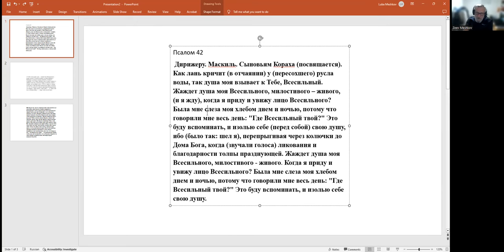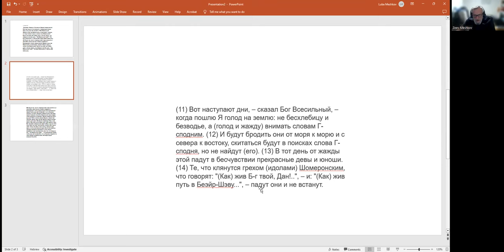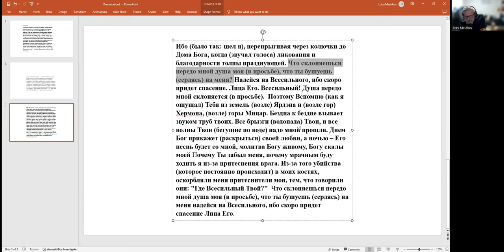"Вернитесь ко Мне..." Кто откликнулся и вернулся в Йерушалаим, а кто остался?» Рав Зеев Мешков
Пророк Зхарья Гл. 1.